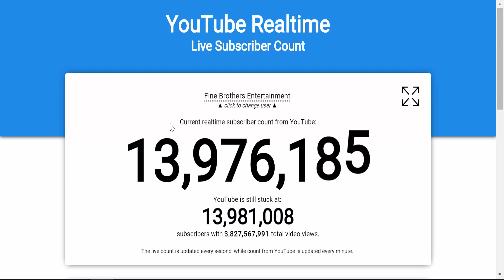Fine Bro's Most Monumental F#$% Up In Youtube History?!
My take on this MASSIVE debacle!